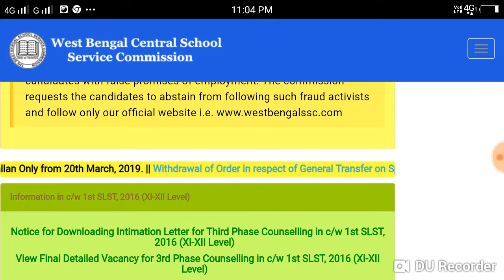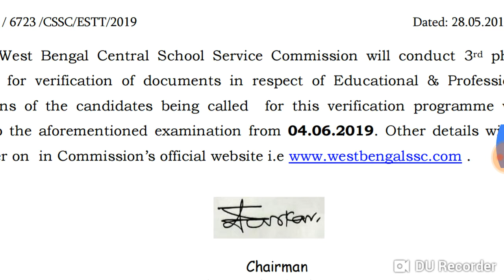UPPER PRIMARY THIRD PHASE এর নোটিফিকেশন প্রকাশিত হলো!! দেখুন কবে থেকে .follow description for link